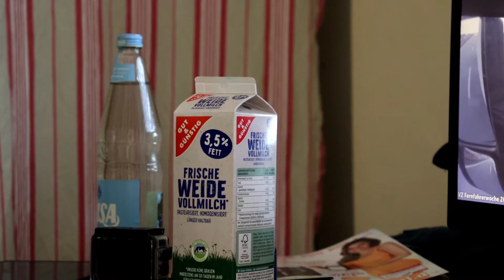Warum sich die Galaxy Watch 4 Classic (LTE Version) nicht lohnt